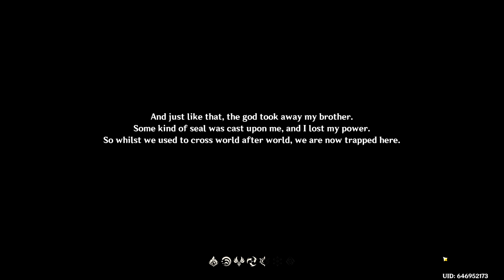I'm a Girl!? | #01 Noob to Godly Genshin Impact w DroydTDR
In this episode DroydTDR plays Genshin Impact for the first time.
Lets start the opening cutscene and choose our character.
Lets play this anime MMORPG game and see how it goes!

We are going to be making progress from Noob to Godly!
Hope you join us on this journey!